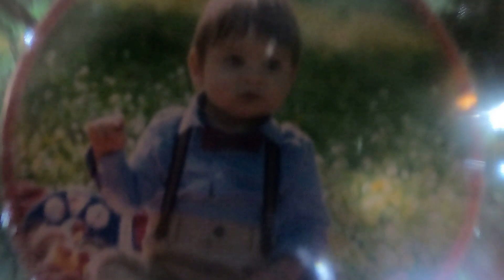VLOGMAS #10 - Kitimo jelku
Druga sedmica VLOGMASA, dan 3 :)
Konačno smo okitili jelku.

Ako vam se sviđaju teme kojima se bavim, pozivam vas zapratite moj kanal i da nastavimo druženje u komentarima.

Možete me zapratiti na Instagramu